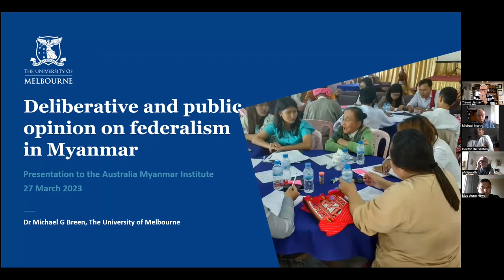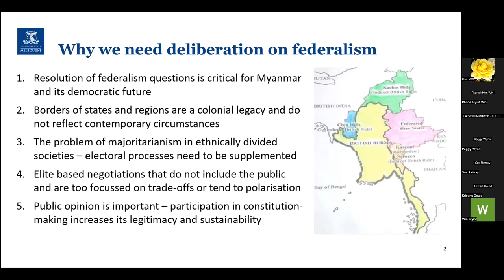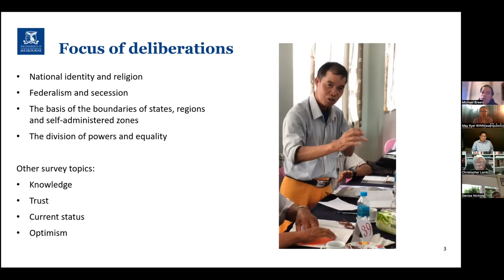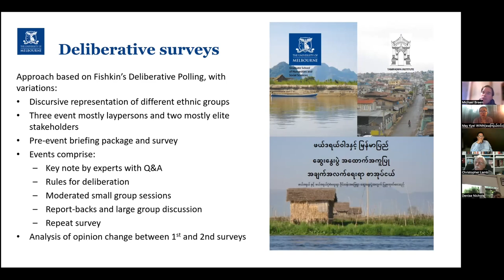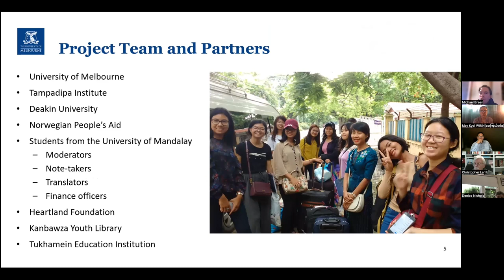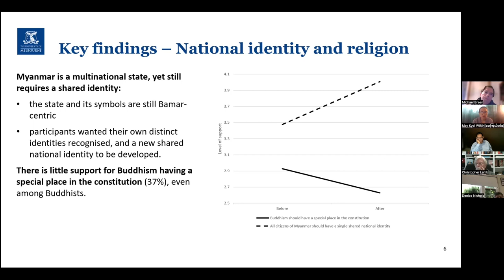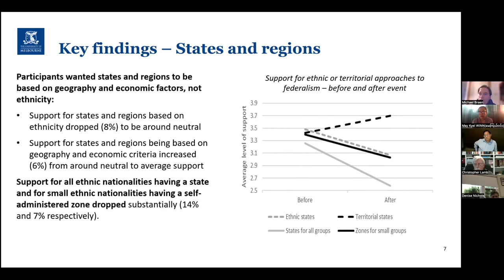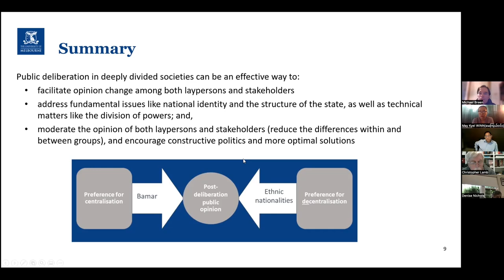Federal Myanmar – what do the people want?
Australia Myanmar Institute March Seminar

Date: March 27, 2023 (Monday)

Myanmar’s National Unity Government and the Committee Representing the Pyidaungsu Hluttaw are actively engaged with the question of the best form of federalism for the country’s future.  We now bring two researchers who have been involved with Myanmar research surveys into this question.  They bring that experience to this seminar – not so much for assessing federalism itself but more so we can consider whether the complex social and political environment of Myanmar is likely to be well reflected in decisions.  We are also to be honoured by comments from the Australia representative of NUG who will give us an update on Federalism as seen by NUG.

Dr Michael Breen is a lecturer in Public Policy in the School of Social and Political Science s at the University of Melbourne.  He has had extensive experience in Myanmar and has made presentations to AMI on federalism and surveys in the past.

U Myo Aung Htwe is a former prisoner of conscience in Myanmar whose work included surveys of public opinion as part of his concentration on multiculturalism and trust-building among Myanmar’s ethnic groups.  Before coming to Australia in 2022 he led project management on Legislative Advocacy at the Yangon School of Political Science.  He has a strong background in the development and management of community surveys and is currently undertaking a community service course at RMIT University.

Dr Tun Aung Shwe, NUG’s Representative in Canberra, will offer some short comments on the presentations before Questions and Answers.